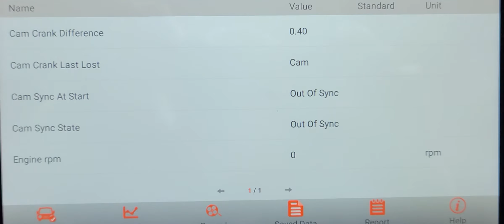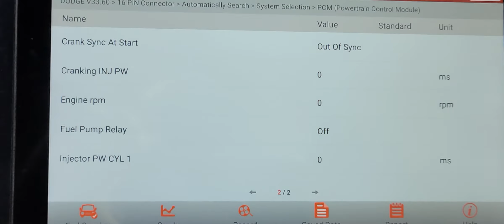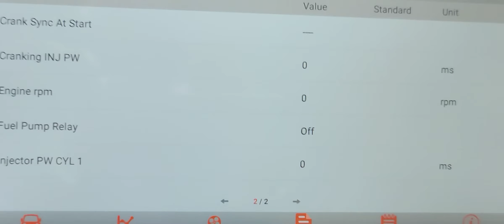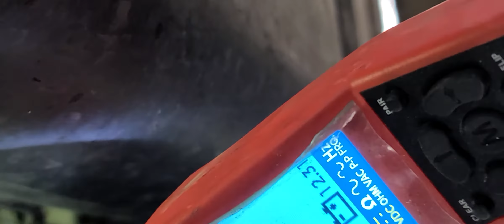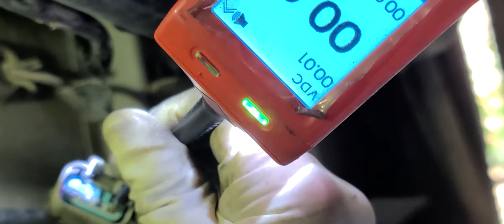diagnosis. no start.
2005. dodge  caravan  3.3. no start